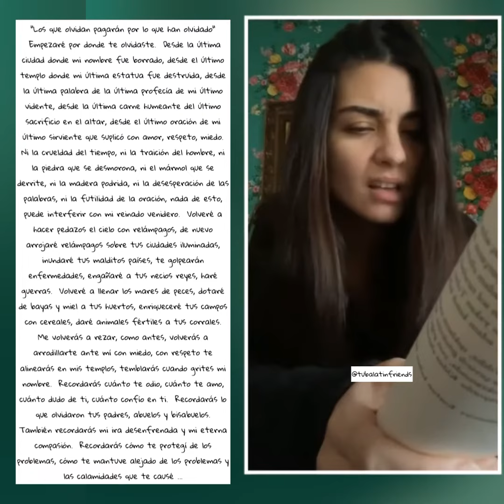Tuba Büyüküstün nos lee